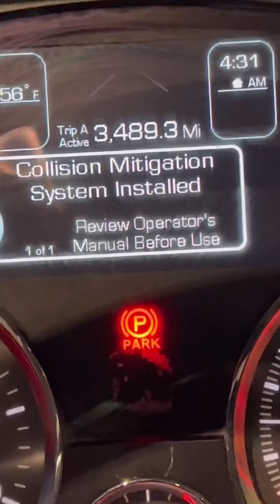Supply chain crisis recap. July 25, 2023. Montana, Idaho, Washington, Oregon.